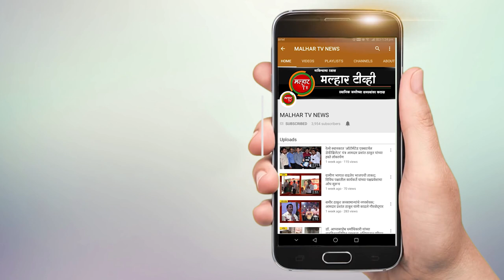कर्नाळा बँक घोटाळा प्रकरणाची पोलिस उपायुक्त अशोक दुधे यांनी मल्हार टीव्हीला दिली अधिक माहिती !